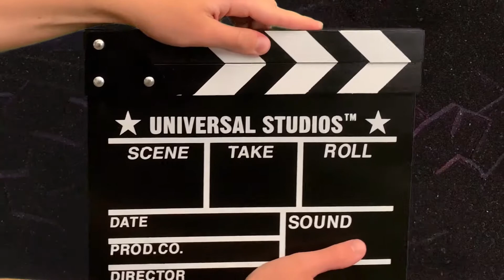Star Wars The Rise of Skywalker Spoiler free Review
The final installment of the Skywalker trilogy, directed by J.J. Abrams, is finally here, is this truly a great way to end the Star wars episode 7-9 triology? or does the film have a dark side that makes us hate this film?